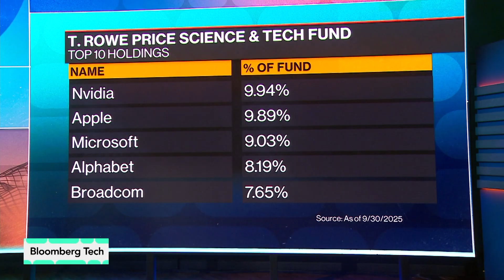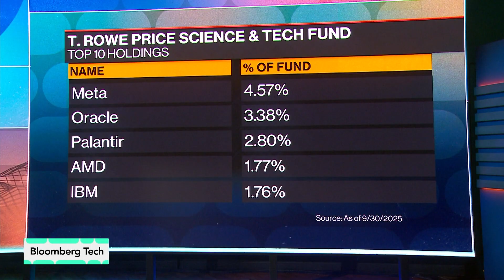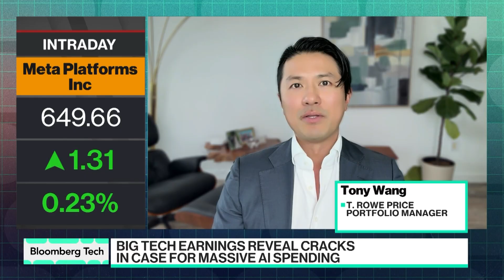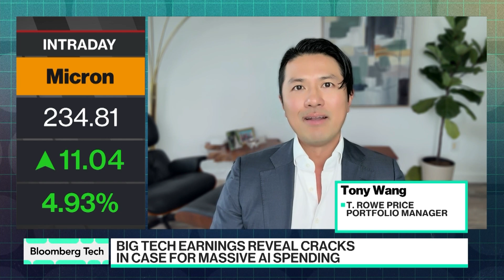New Deals Show AI Compute Spend Keeps Growing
T. Rowe Price’s Science & Technology Fund Portfolio Manager Tony Wang discusses the impact of the latest deals and demand for AI compute. He joins Caroline Hyde on “Bloomberg Tech.”